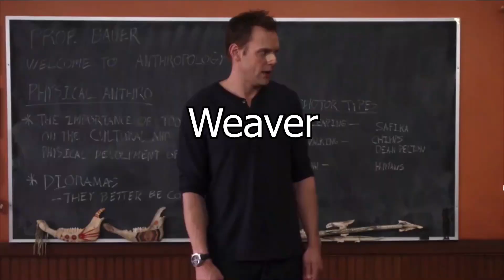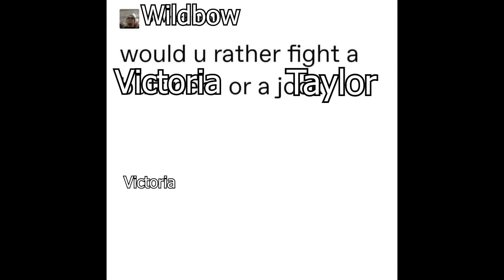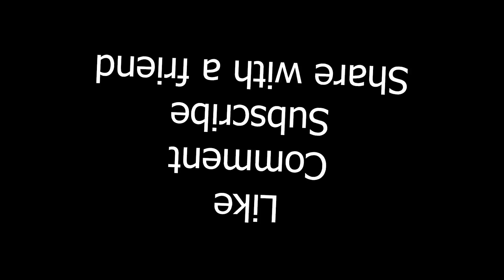Parahuman Memes 155